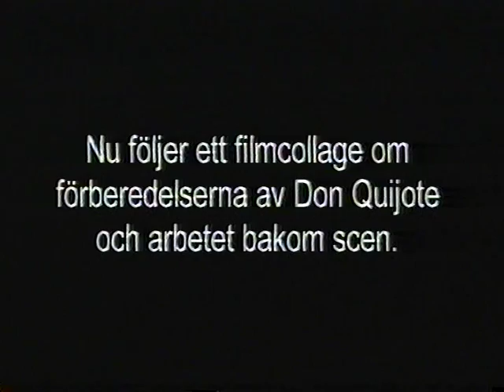Don Quijote in a school in Stockholm part 2 of 5 ( S. Michanek, Ninna Oom and others)